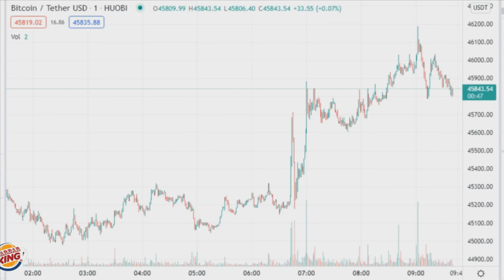TWO pair of BITCOIN USDT just like complicated relationships kim kardashian and kanye west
pairing...pair... just pair... or couples?